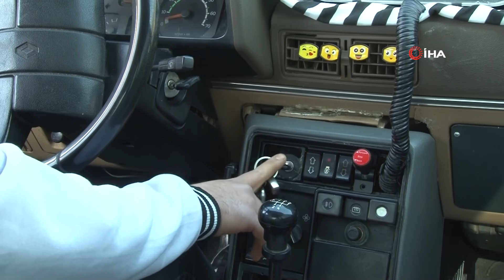35 Yıllık Aracı Elektrikliye Dönüştürdü, 200 Kilometreyi 20 Liraya Gidiyor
Eskişehir’in Sivrihisar ilçesinde 35 yıllık aracı elektrikli araca dönüştüren Emirhan Kaya, 200 kilometreyi 20 liraya kat ediyor. Sessiz şekilde ilerleyen aracı görenler şaşkınlıklarını gizleyemezken, Kaya ileride benzer projeler üzerinde çalışacağını belirtti.
Sivrihisar ilçesinde yaşayan 21 yaşındaki Emirhan Kaya, 2 yıl önce elektrikli araç yapmaya karar verdi. Projesi için 1988 model motoru çalışmayan bir otomobili 30 bin TL’ye satın alan Kaya, simit fırını işleten babası Erkan Kaya ile çalışmalara başladı. Sipariş verdiği elektrikli motor ve bataryaları araca takan Emirhan Kaya, daha sonra deneme sürüşlerini yaptı. Kaya, 3 ay sonunda elektrikli aracını aktif olarak kullanmaya başladı. 1 buçuk yıldır trafiğin sakin veya kapalı olduğu noktalarda aracını kullanan Kaya, çevresinden ve sosyal medyadan sık sık olumlu yorumlar alıyor. 200 kilometre menzile sahip araç 1 kilometrede 10 kuruşluk elektrik harcarken, bataryalarını ise 20 TL’ye dolduruyor. Araç fiyatı dahil projesini toplam 200 bin liraya mal eden Kaya, aracına gelen teklifleri de reddediyor. Genç girişimcinin şimdiki hedefi daha yeni ve konforlu bir aracı elektrikli araca dönüştürmek.

“Toplamda 200 bin TL harcadım”
35 yıllık aracı elektrikliye dönüştüren Emirhan Kaya projesi hakkında, “Bu araç 1988 normal bir araç. Biz bu aracın motorunu söküp, elektrikli motor taktık. Şuanda aktif olarak kullanıyoruz. Bu projeye 2 sene önce heves olarak başlayıp araştırmalar yaptım. Şuanda 1 buçuk senedir kullanıyorum. Normalde bu araç yerine yeni model bir araca bu projeyi uygulayacaktım. Daha sonra ilk projem olacağı için eski bir araç üzerine elektrik motorunu taktım. Toplamada araca 200 bin TL harcadım. 120 bin liraya motorunu, bay tayaları, elektrik tesisatı, beyni derken 170 bin lira toplamda harcadım. 30 bin de ufak tefek ihtiyaçlar için harcadım” dedi.

Aracının gayet konforlu olduğunu söyleyen ve yeni projeler için daha yeni otomobiller kullanacağını belirten Kaya şöyle devam etti;
“Aracın orijinal halindeki sorunlarında tekleme vs. hiçbir şekilde yok. Gayet konforlu, hiçbir şekilde sesi yok ve aşırı derecede seri bir araç. Yanıma binen veya kullananlar genellikle ‘bu projeye devam et, geliştir’ gibi yorumlar alıyorum. Devamını da yapacağım benim için bu araç denemeydi. Bundan sonraki projemde de 2020 ile 2023 model arasında bir araç kullanacağım. Başlıyoruz artık yeni araçlar yapacağım.